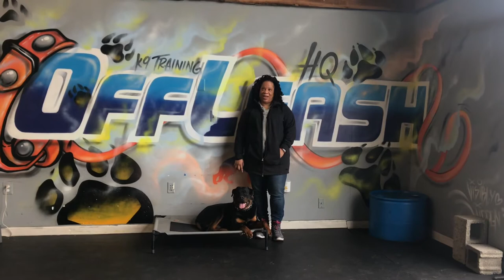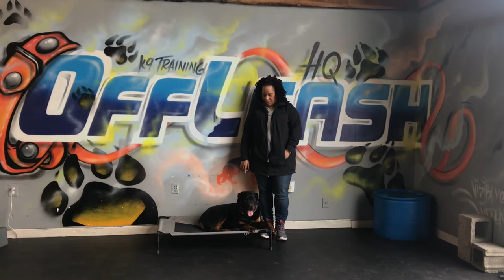10-Month Old Rottweiler, BamBam | Rottweiler Dog Training | Off Leash Rottweilers